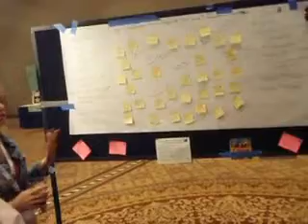PDMA Decision Analyst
PDMA2010 Decision Analyst booth